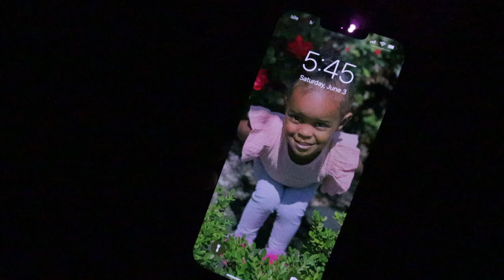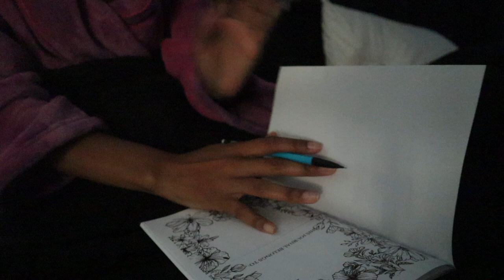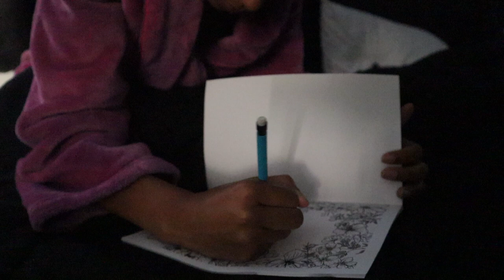waking up at 5am | get the morning started with me | chores, grwm + more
hey y'all, I didn't do much in this video. it was more so a chill morning for me and me getting a few things done before it was time for my kids to get up. if you'd like to see a full 5am morning routine, let me know.